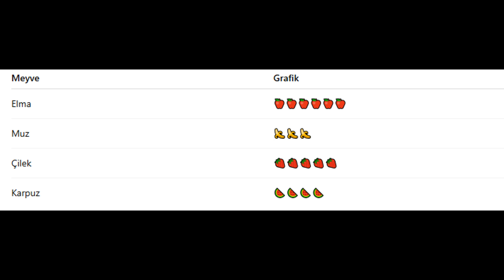📊 1. Sınıf Matematik – Veriye Dayalı Araştırma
Bu çalışma, öğrencilerin günlük hayatta karşılaştıkları verileri toplama, düzenleme ve yorumlama becerilerini geliştirmeyi amaçlar.
Çetele tablosu, sıklık tablosu ve nesne grafiği aracılığıyla veriler görselleştirilir.
Öğrenciler; basit sorular sorarak veri toplar, bu verileri tablolar halinde düzenler ve görsel grafiklerle sunar.
Bu etkinlik ile öğrenciler, çevrelerinden elde ettikleri bilgileri anlamlandırmayı öğrenir.
Hedef kazanımlar:

Veri toplama (anket, gözlem vb.)

Çetele tablosu oluşturma

Sıklık tablosu yapma

Nesne grafiği çizme

Verileri okuyup yorumlama

Bu etkinlik, MEB 1. Sınıf Matematik Veri İşleme kazanımlarına uygundur.